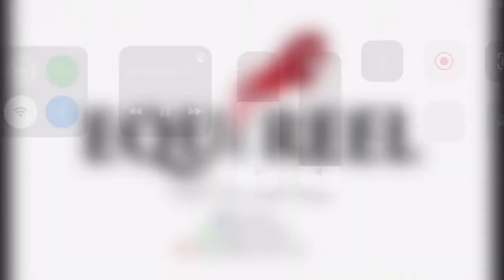Smokey Diamond Aston ON 5th